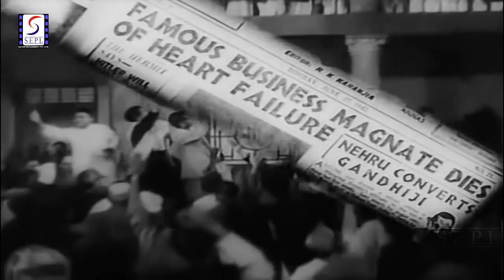रोटी - Roti - Classical Super Hit Movie - Akhtari Faizabadi, Chandramohan - Full HD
Director : Mehboob Khan
Producer : Mehboob
Writer : Vajahat Mirza, R.S. Chawdhary
Year : 1942
Cast : Akhtari Faizabadi, Chandramohan, Shaikh Mukhtar & Sitara

Drawing comparison between a capitalism and socialism, the story is about a tribal community that feels lost in a city and a rich fraud who tries to escape with his wealth at the cost of his own life.